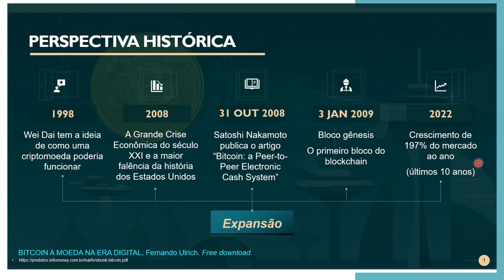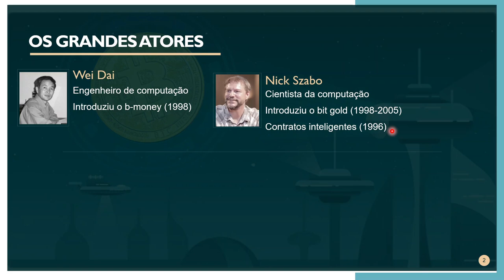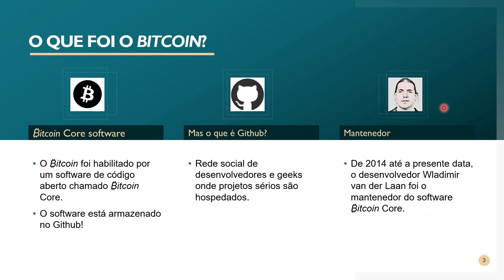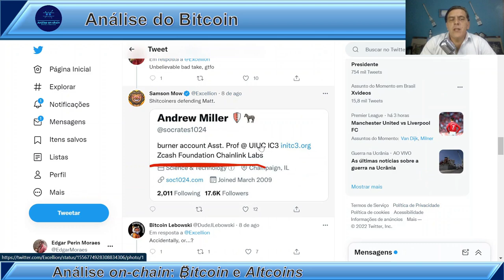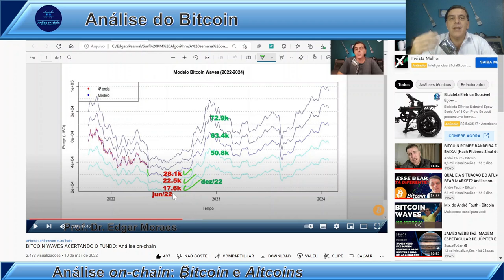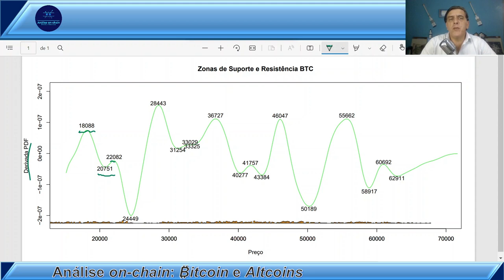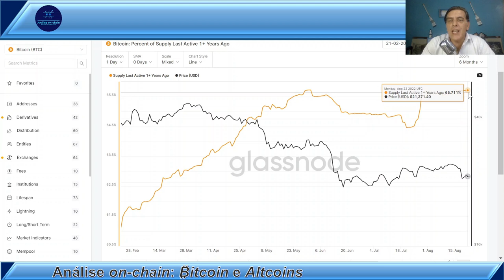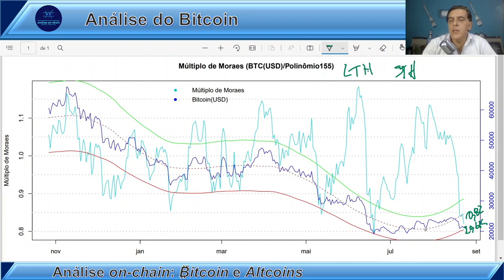HOMENAGEM À WLADIMIR VAN DER LAAN: Análise on-chain Bitcoin